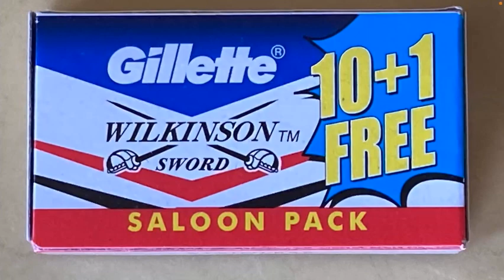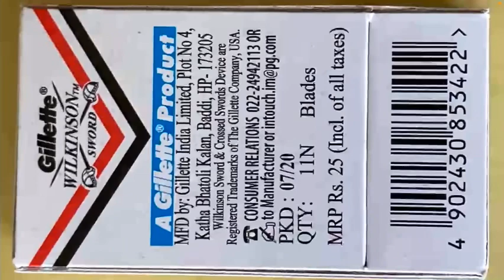Review of Gillette Wilkinson Sword DE Blades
No, they’re not Gillette. They’re not Wilkinson Sword. They’re Gillette Wilkinson Sword. If you’re studying brand management, this is a great example of what not to do.  Two great names are diluted into non-existence. This exercise is similar to the result of the Fiat Mustang or Nike by Adidas. Yes, these examples could happen.

The double edged blades themselves are a good product. They work well in wet shaving. Just avoid looking at the label, so that you don’t cut yourself while laughing.